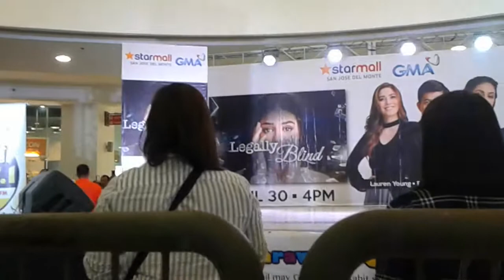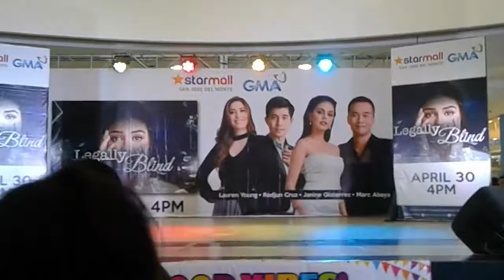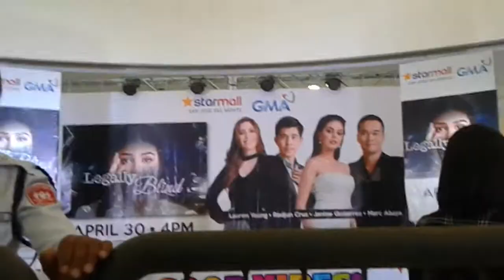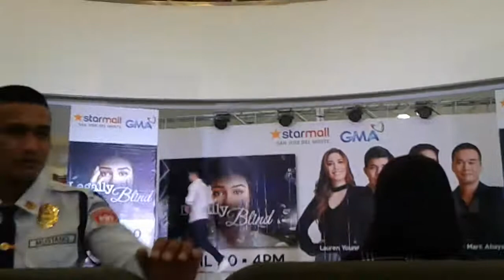Rodjun Cruz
Legally Blind Mall Show at Starmall San Jose Del Monte